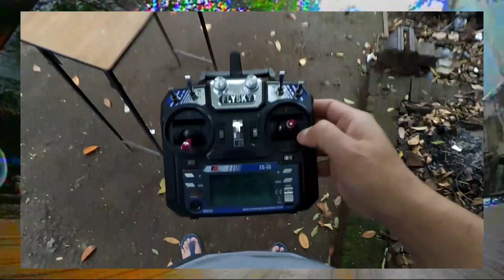Reptile Cloud 149 HD Pake Receiver FS-IA6B Kenapa Tidak? 🇮🇩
Selamat menikmati terbang dengan Reptile Cloud 149 HD om Alfi di Sumatera Barat.🤩👍

-ORT Cloverleaf Antenna SMA
(Untuk Konektor EV800DM)

-Eachine Moneagle FPV Monitor 5inch DVR Diversity

-WPL D12 Scale 1:10